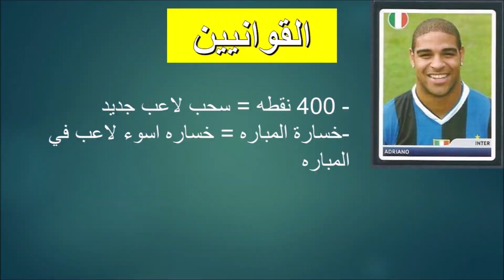الامبراطور ادريانو #1 بيس 2019